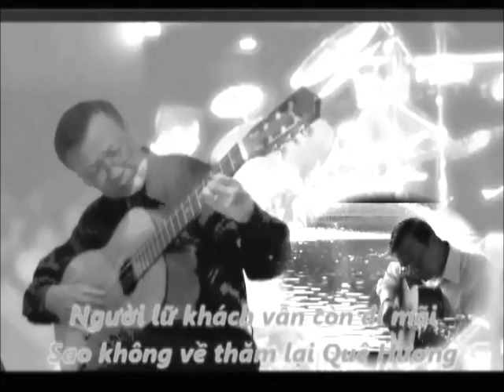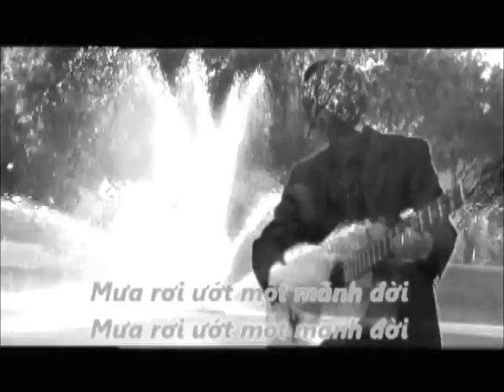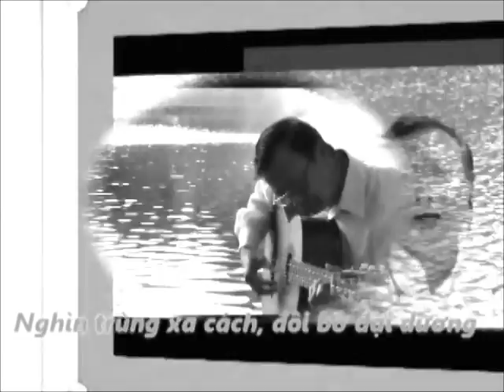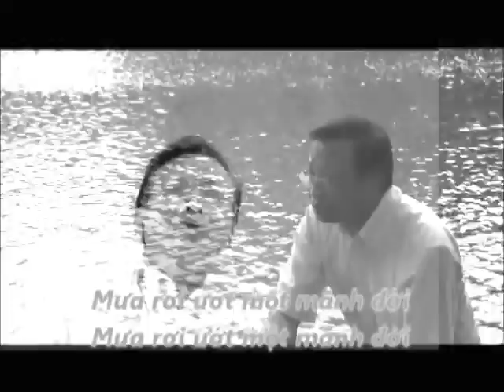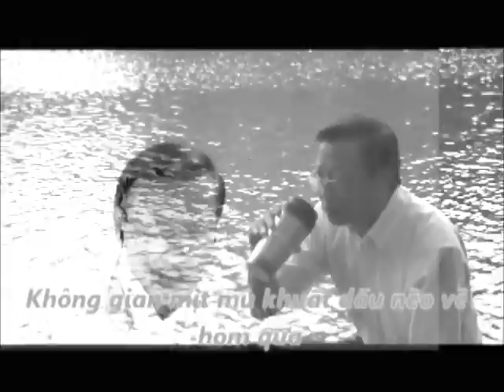Mưa Rơi Ướt Một Mãnh Đời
Trình bày : Tâm Thư và Nhơn Dalat
Thơ : Nguyễn Văn Nhơn
Nhạc : Cao Ngọc Dung
Video : Nhơn Dalat